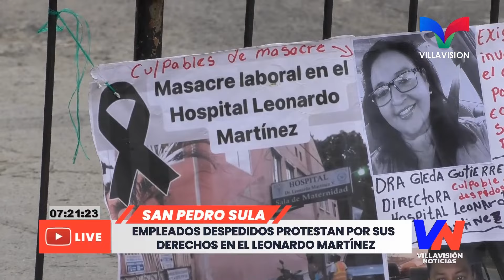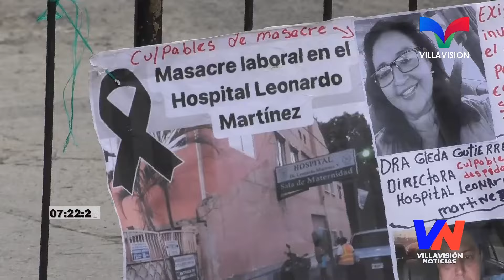EMPLEADOS DESPEDIDOS PROTESTAN POR SUS DERECHOS EN EL LEONARDO MARTÍNEZ